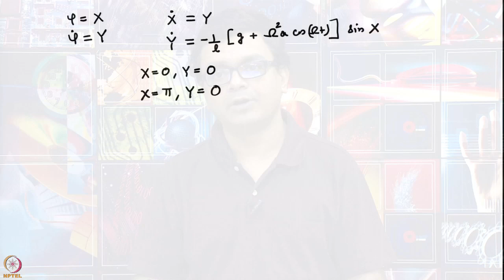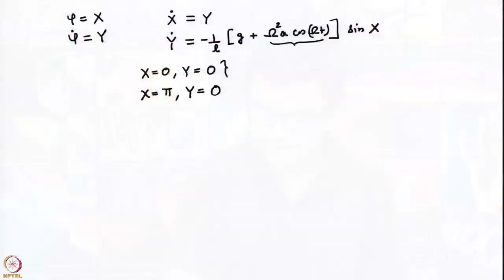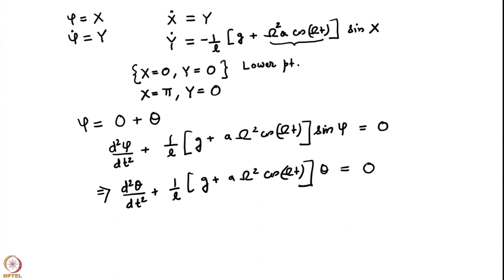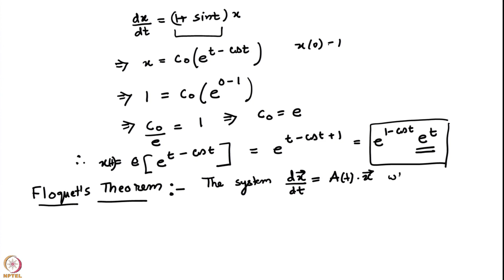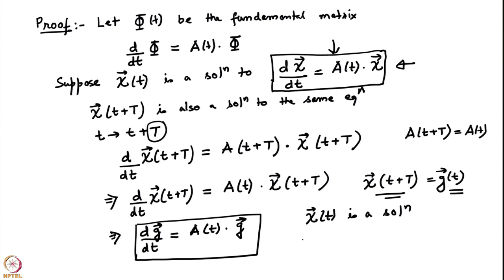Lecture 25: Introduction to Floquet theory